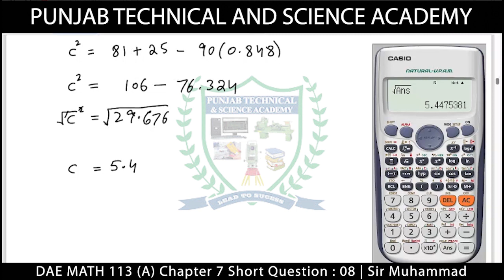DAE Math 113 Chapter 7 Short Question 8 | Sir Muhammad